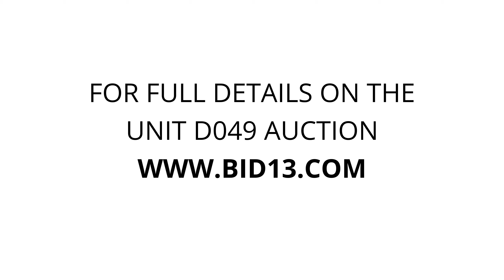People’s Storage - Unit D049